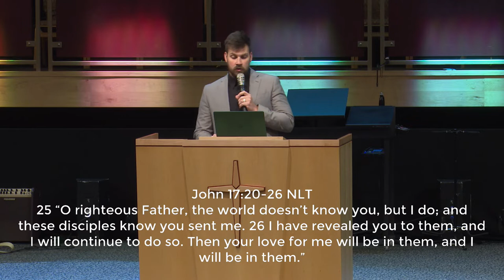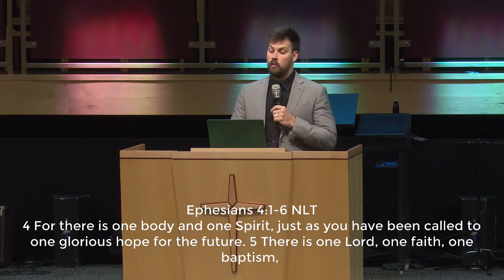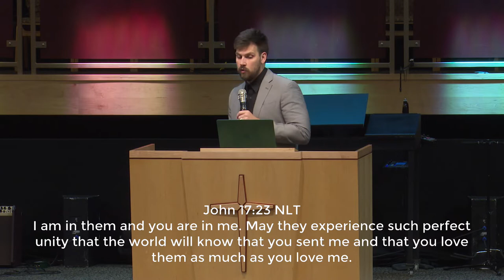Selfless | Pastor Luke Spangrud | New Hope Urbandale